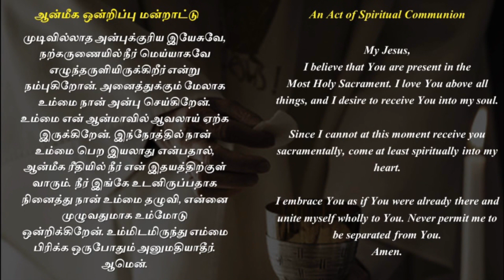30th Sunday in Ordinary Time - Mass (Tamil) | பொதுகாலத்தின் 30-ஆம் ஞாயிறு - திருப்பலி (தமிழ்)